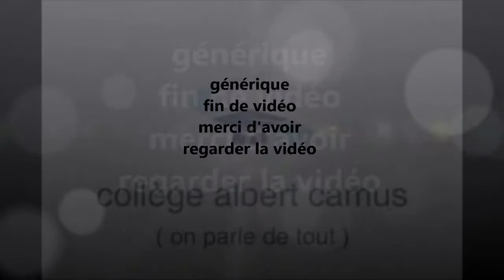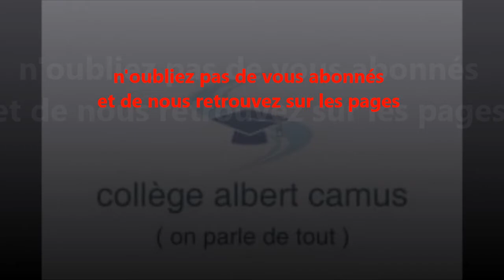rue des vikings partie 2